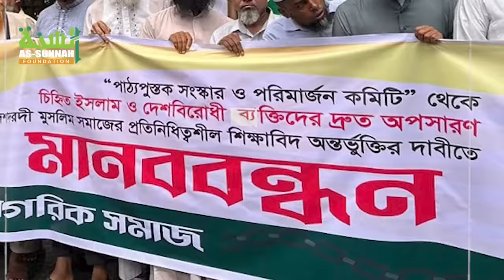ভারতে রাসূল সা.কে নিয়ে কটূক্তি; প্রতিবাদ করা ঈমানের দাবি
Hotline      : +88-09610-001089